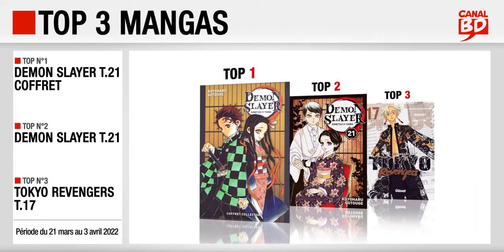21/03 au 03/04/22 : Top des ventes "mangas" chez les libraires Canal BD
Top 3 des meilleures ventes de mangas, enregistré chez les libraires du Réseau Canal BD, entre le 21 mars et le 3 avril 2022 :
- Top 1 : coffret Demon Slayer T.21 + Fanbook n°1 (ed. PANINI MANGA)
- Top 2 : Demon Slayer T.21 (ed. PANINI MANGA)
- Top 3 : Tokyo Revengers T.17 (ed. GLÉNAT MANGA)